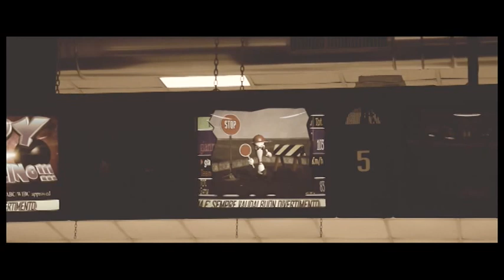Fulvio Del Gaudio Fotografo - Anteprima wedding Gianni e Roberta